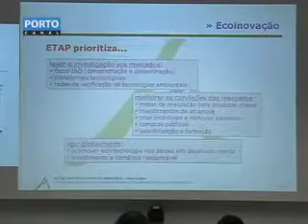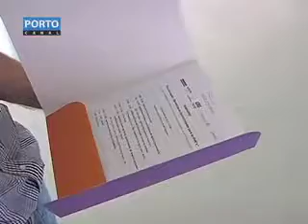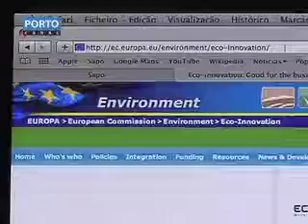Seminário INCUBO Arcos de Valdevez-Porto Canal